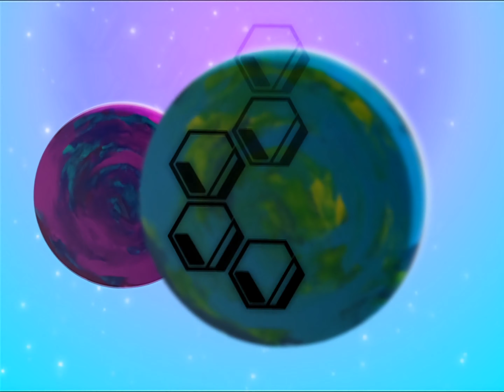Playball - sanodg (4K)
Artist: sanodg
Composition/Arrangement: sanodg
BPM: 140
Length: 2:17
Genre: TECH HOUSE
Movie: Taiyo Yamamoto
First Music Game Appearance: beatmania IIDX 14 GOLD CS
Info: Remywiki
Source: beatmania visual emotions vol7 (DVD)

AI Upscale Waifu2x, cudn, denoise lv2.

Bring back denji sano to games!